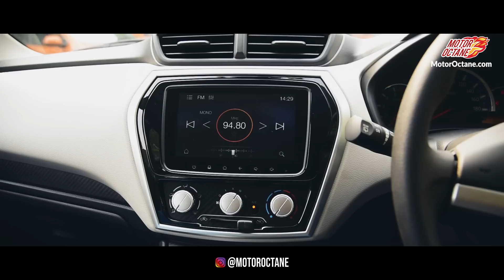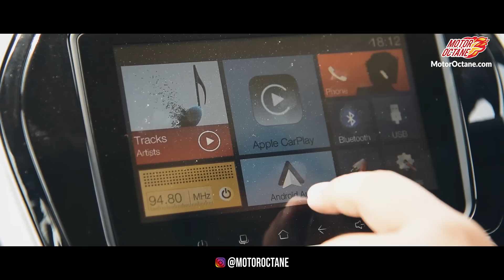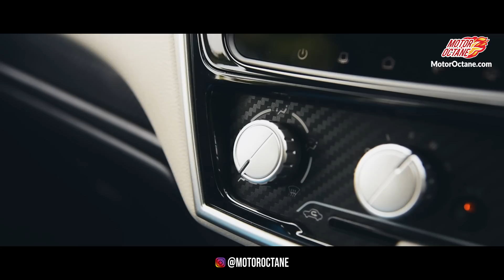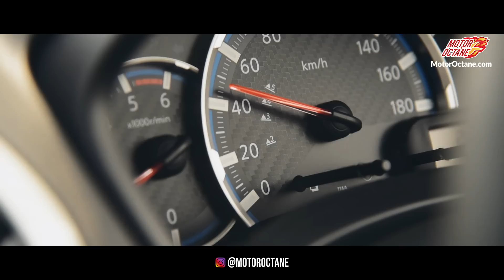Datsun Go+ 2018 Review | Hindi | MotorOctane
Datsun Go+ 2018 gets an upgrade in 2018. There are some changes on the outside and some on the inside. The Go+ initially on sale did go missing on features, but the new one will come loaded with a lot. This makes the go+ an exciting package to consider for the Indian car market. The new Go+ will be offered with a range of features like touchscreen system, keyless entry and Android Auto and apple Carplay.